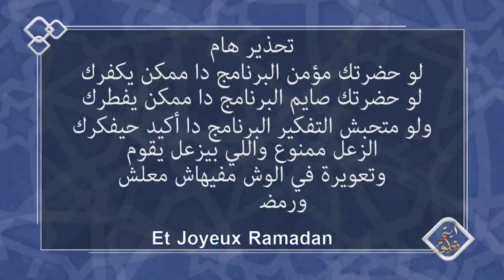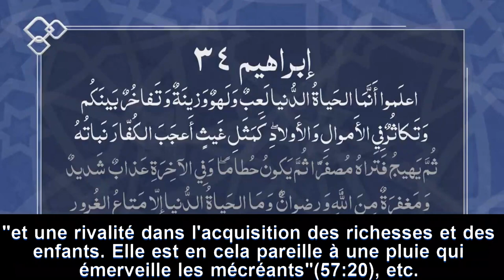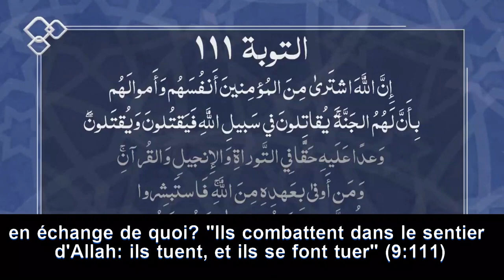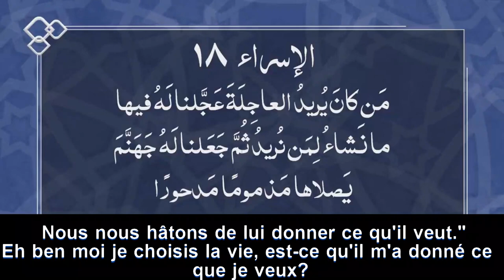La vie n'a aucune valeur dans le Coran (Verset et commentaire- S1.Ep27)